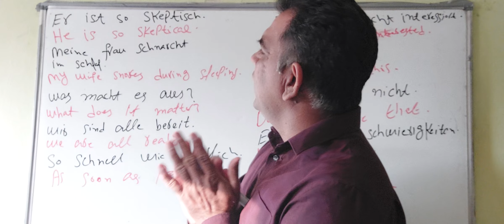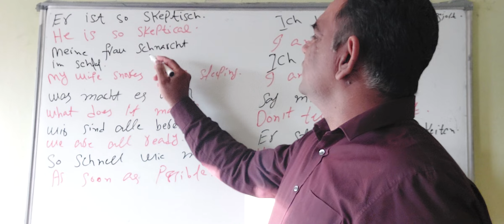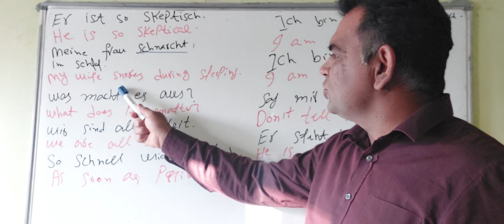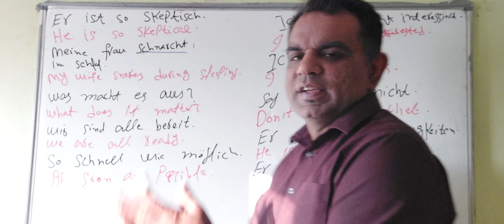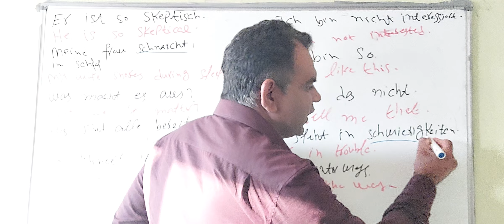Daily speaking german sentences for Beginners/very important English Sentences with urdu/Easy German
howtolearneasygerman deutschlernen englishorurduksathgerman germanlanguage easyfastgerman germanforbeginners einfachdeutsch easygerman germantourdu germanwithurdu easygermancourse جرمن-کورس